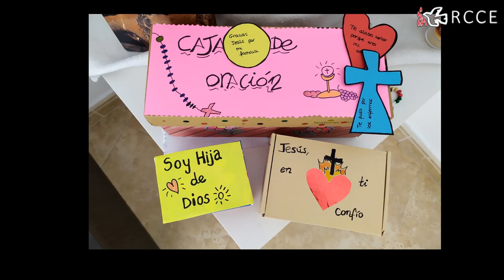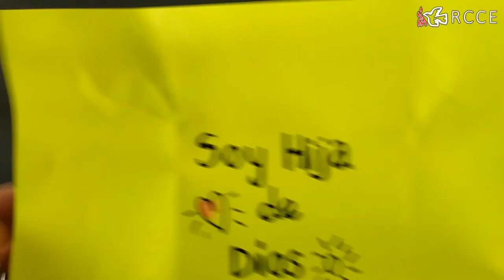AON'20 EN CASA (Día 1) - ¡Bienvenidos a la Acampada de Oración de Niños!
Este verano no es posible celebrar la Acampada de Oración de Niños de "forma presencial", ¡pero eso no nos va a impedir vivir la AON desde casa!

Hoy todos los monitores nos dan la bienvenida, e Isa y Laura nos presentan unas pequeñas pautas para comenzar a vivir desde hoy la acampada y poder recibir con el corazón abierto todo lo que Dios nos va a regalar esta semana.
Además, Laura nos va a enseñar a hacer nuestra cajita de oración, en la que poder guardar alabanzas, peticiones y acciones de gracias que queramos hacerle a Dios durante esta semana. Para ello, vamos a necesitar el siguiente material:
- Una caja de cartón
- Pegamento
- Rotuladores
- Pinturas
- Tijeras
- Folios
- ¡Cualquier cosa que se nos ocurra para poder decorar nuestra cajita!

¿Estáis preparados? ¡Esto empieza ya!

Ministerio Nacional de Niños
Renovación Carismática Católica en España

Si estás interesado, contacta con nosotros:
Facebook: Ministerio Nacional de Niños - RCCE